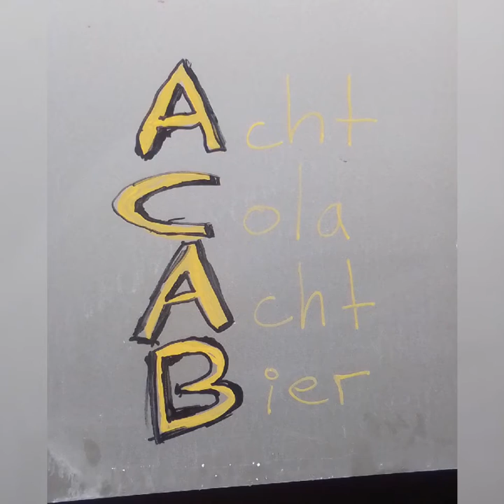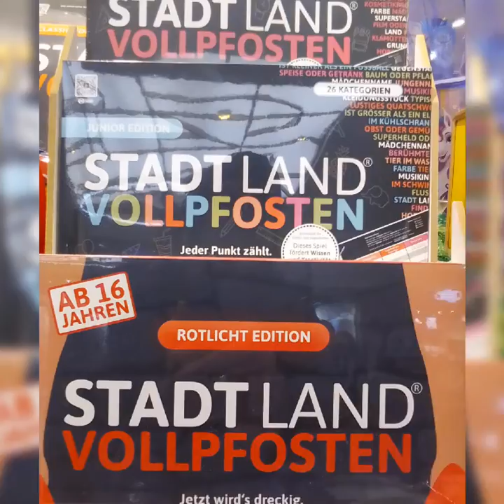26. Juni 2022